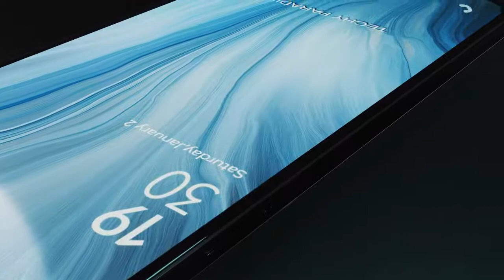TACNICAL sudip latast tach news oppo f 19 pro traler new phone lonch tach news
OPPO F19 Pro, F19 Pro+ 5G renders and specifications leaked

OPPO F19 Pro and F19 Pro+ India launch is scheduled for March 8th.

By Sai Krishna -

HIGHLIGHTS

OPPO F19 Pro and F19 Pro+ renders show off the handset's complete design

The phones are expected to come with quad rear cameras, punch-hole cutout, and in-display fingerprint sensor

OPPO F19 Pro and F19 Pro+ specifications could include an AMOLED display, 48MP camera, and Android 11 OS